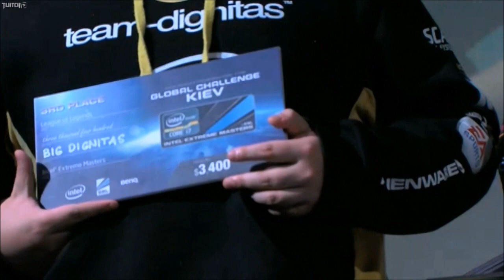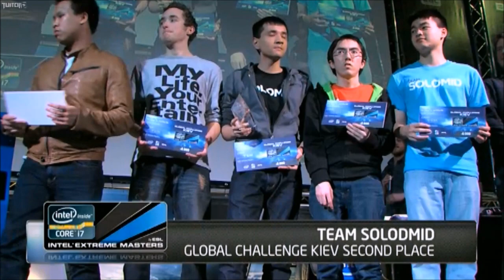IEM KIEV 2012 AWARD CEREMONY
Regi, umad bro?
3. Dignitas
2. Team Solomid
3. Moscow 5